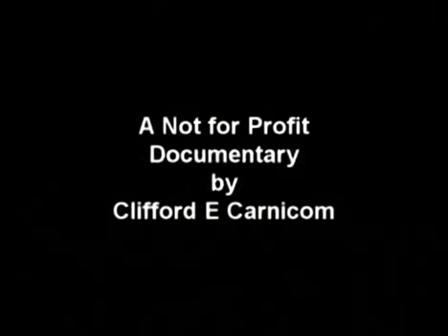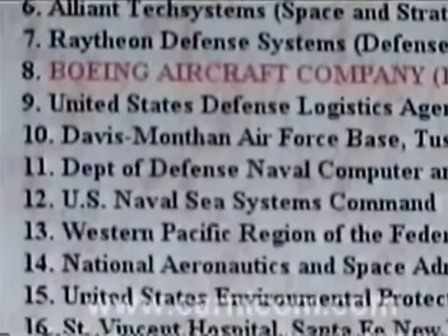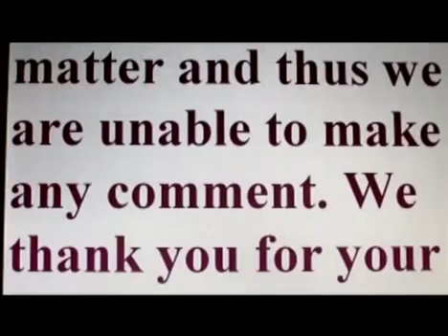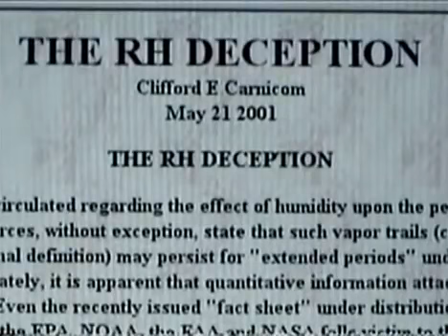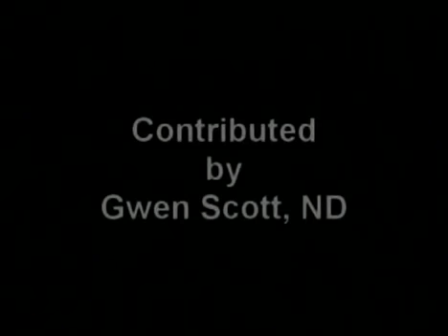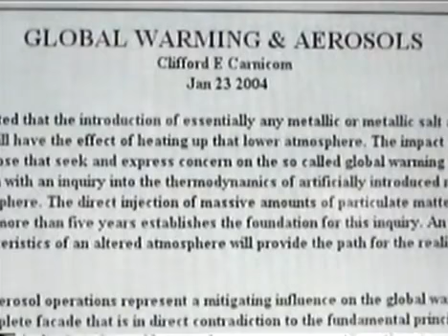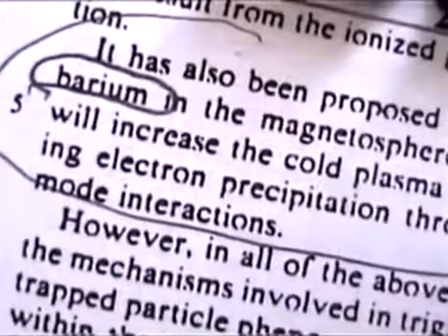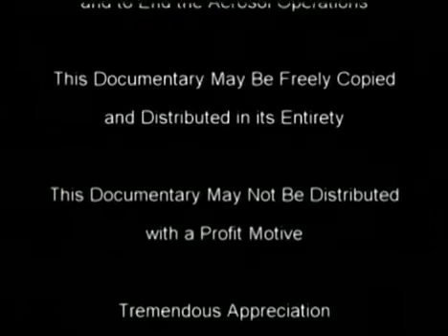✅ CHEMTRAILS DOCUMENTARY | Exposing Aerosol Crimes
We Thank You For Actioning The Knowledge "..for posterity, for the children today and the generations of humans to come in the years ahead; we are sorry if you have to experience this atrocity to nature and the human race, but WE ARE WORKING TO STOP IT.

Most of us have had the chance to enjoy our natural blue skies in the past. We have vivid memories of playing outside and looking up and afar to see nothing but clear skies, or those filled with those beautiful puffy clouds we admire and try to identify by the shapes they create. We are the blessed ones who believe nature's gift should be nothing less than your birthright. It is no excuse, although it is the reality as society today is born sick by default; their mindset is programmed / conditioned to the thoughts of others who as they demonstrate do not appear to have our goodwill in mind."

"[TriCorneredHat]...If you don't know about chemtrails you should. This is a serious issue that is largely being swept under the rug by the main stream media even with mountains of evidence available for the public to see if they would choose to open their eyes.

This one is older but if you can just ignore the low resolution and listen to the information and opinions being presented it is a worthwhile watch. I personally just listened to the audio while doing something else but I thought it had some really good information to consider.

Chemtrails are not conspiracy theory but rather conspiracy fact. There is certainly a conspiracy behind them which is apparent by the blatant misinformation and lies presented by government officials and main stream media puppets. All you have to do is spend a day outdoors watching the sky. You'll see some jets produce real contrails that evaporate after a short time and you'll see others go from horizon to horizon leaving behind a trail that grows and grows until the entire sky is just grey. I hope this helps make people more aware of what is happening to us every day. Another good resource you should visit is the following